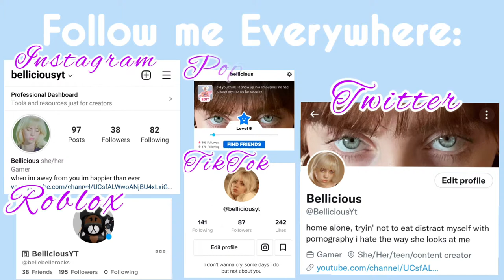WE BECAME NEWS REPORTERS IN LIBERTY COUNTY!? \ Liberty County News Reporters \ ERLC \ Roblox \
I've decided to quit YouTube and get a real job, a news reporter in Emergency Response: Liberty County on Roblox! Me and my brother ran around the map in ERLC asking people random questions as news reporters! We asked the dumbest questions including What they thought of Billie Eilish, What their favorite song was, and if they liked Grandma! I never how cool it was to be a news reporter in Liberty County until now, it's so much fun! Maybe me and my brother should become ERLC news reporters again! We even ran into the Liberty County police! It was kind of scary not gonna lie. I guess you could say we were trolling but I think it's fine. Anyways enjoy this Roblox video!

2 vids a week! (if im not busy with school & everyday life)
Learn about me, my channel and my other platforms!
I may have talked about in this video!

Yes, I give credits
Follow me on other platforms! ;)
Follow My Brother! (he's in most of my videos)
PopJam: KinzieBoiCole
I do not take credit for the music, sound effects, green screens, or overlays in this video.

Oh hello there! I see you made it to the bottom of the Description!